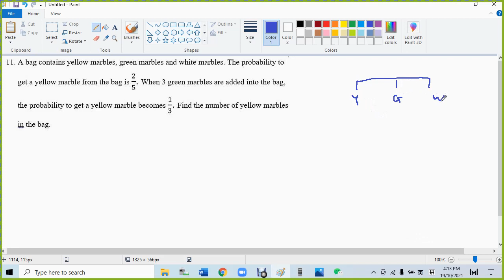F2 C13 KBAT marbles